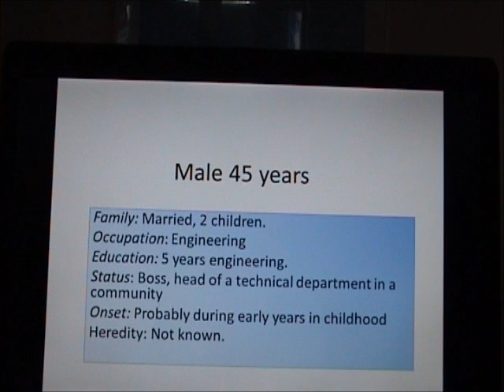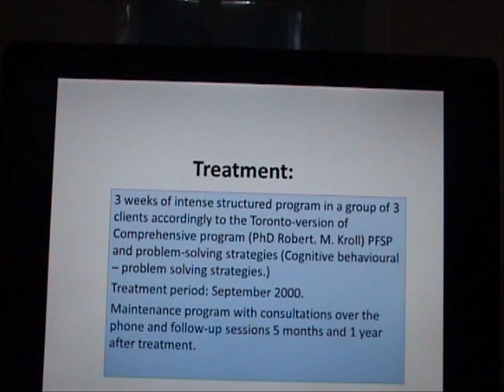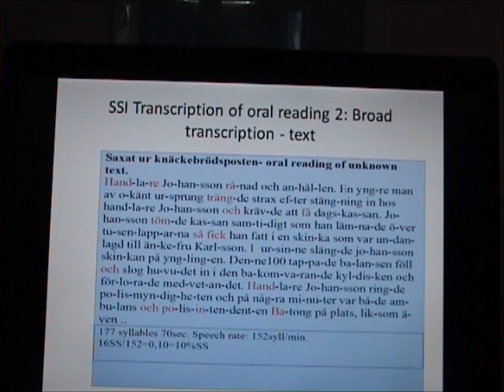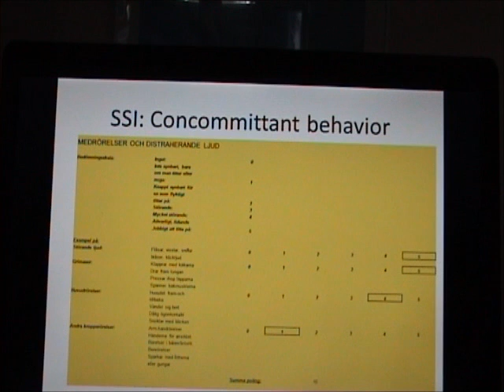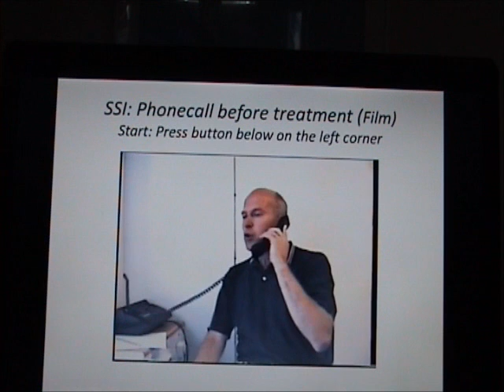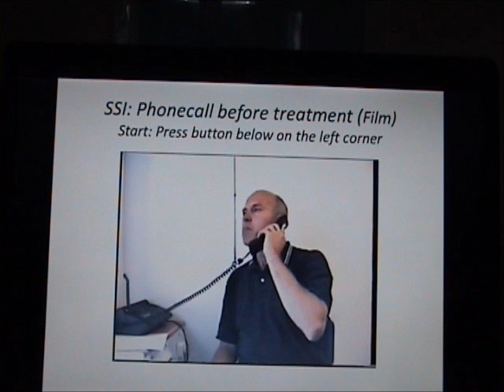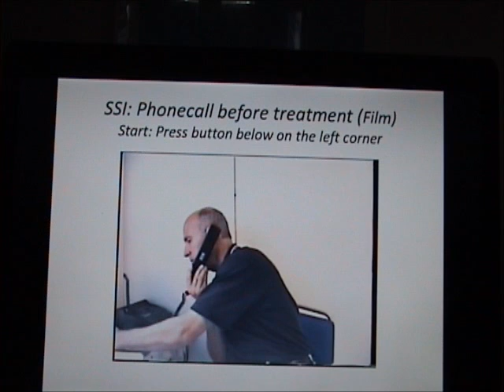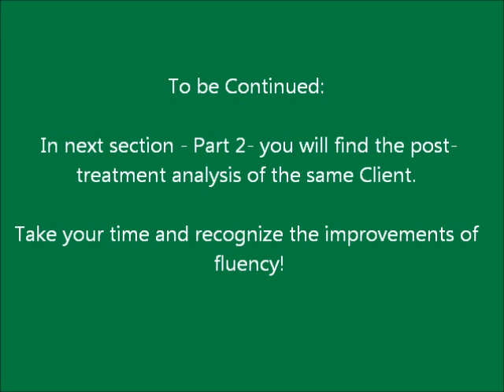Seminar 4 Part 1 Stuttering intervention: Before treatment Perceptual data SSI.wmv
In Seminar 4 there will be a description on how to collect and Analyse videosamples of fluent and stuttered speech using the Stuttering Severity Instrument (SSI) by Riley. This instrument can be purchased by ProED, Texas USA and adapted for use by yourself in your first language. In this DVD you will also see the differences between very severe stuttering and very mild. (Pre-post treatment results with PFSP.) Part 1 pre-treatment analysis. Part 2 Post-treatment analysis.